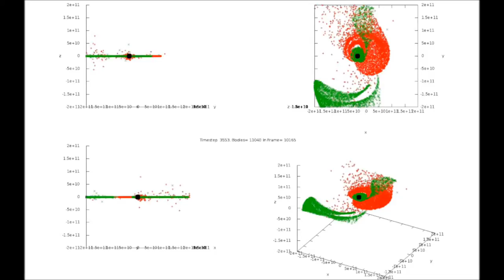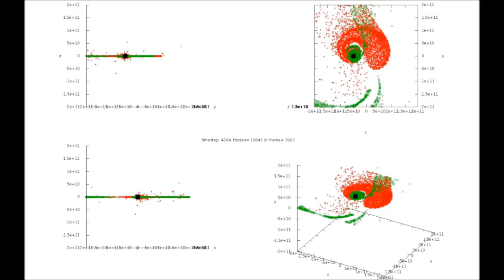2 galaxies, 10k each, planar bh1=3.d6, bh2=1.d6, GalaxiesMulti 60 fps